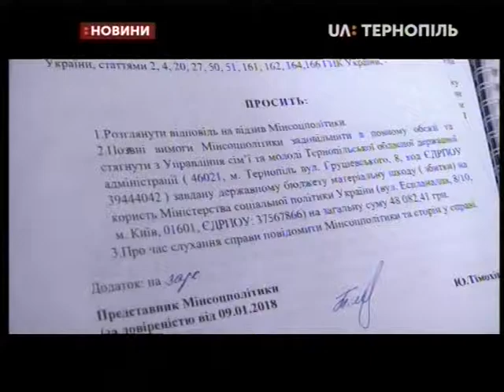27.02.2019. Новини. 13:30